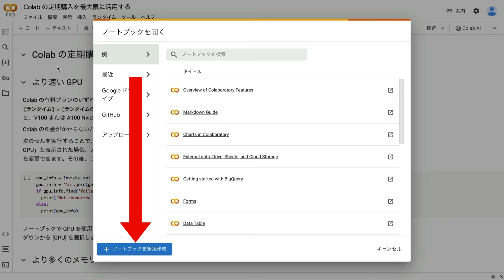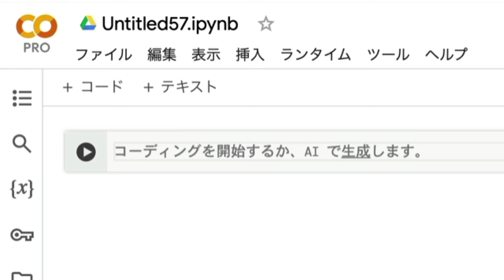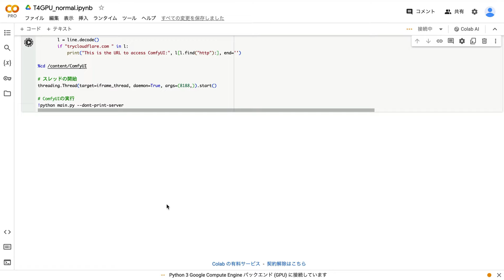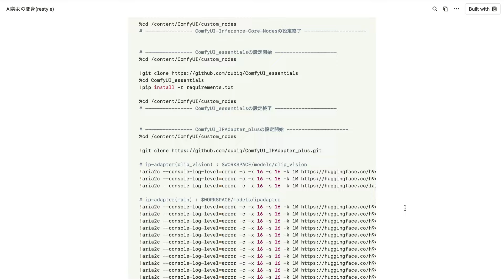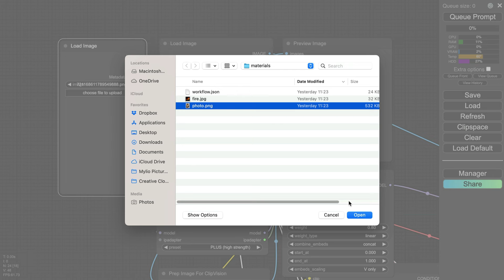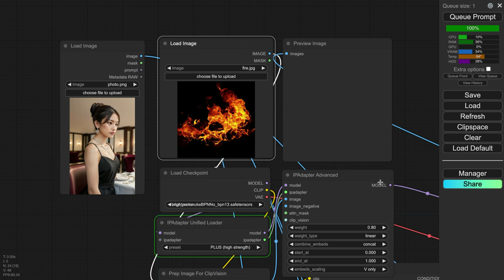IPAdapterを使って画像を変換する方法！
【関連リンク】
▼ 参考にしたopenartのページ

▼ ComfyUIって何？